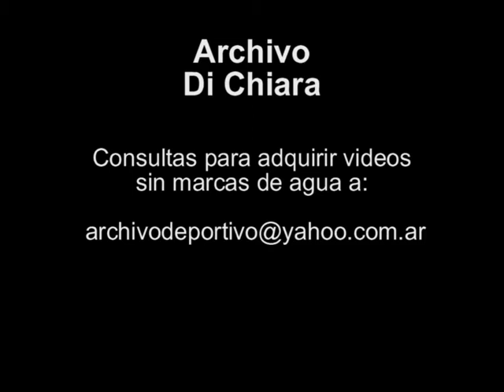Escandalo Gobernador de Neuquen Jorge Sobisch acusado de ofrecer coimas 2002 V-05015 - DiFilm